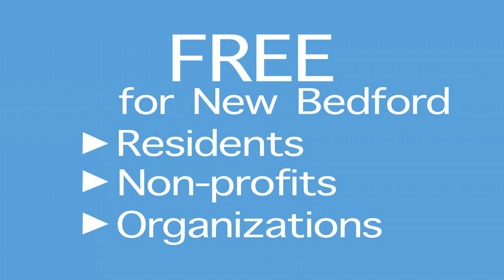Create your own tv show. New Bedford's Channel 95 can teach you how.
Learn video production and editing skills at New Bedford Cable Network. Free for New Bedford, Massachusetts residents, non-profits and organizations.